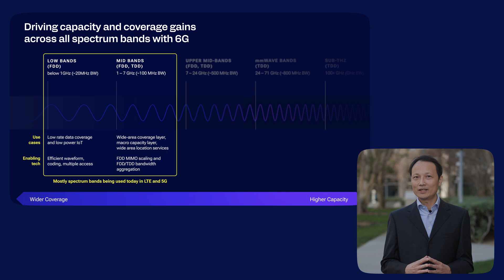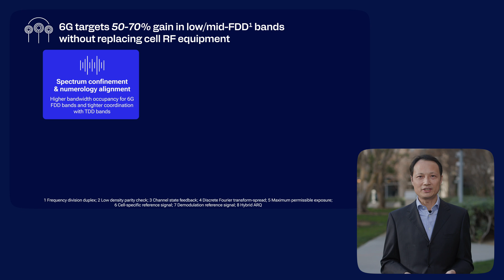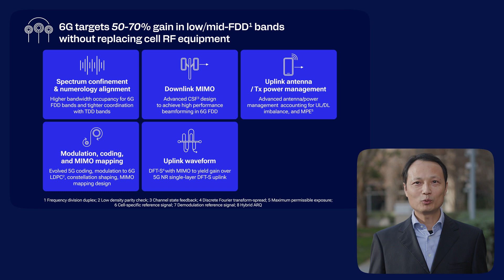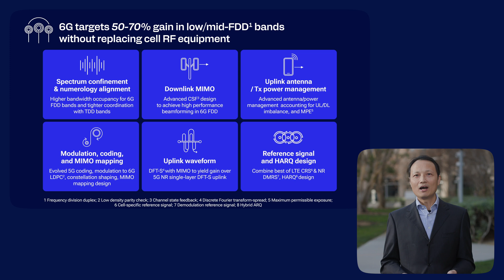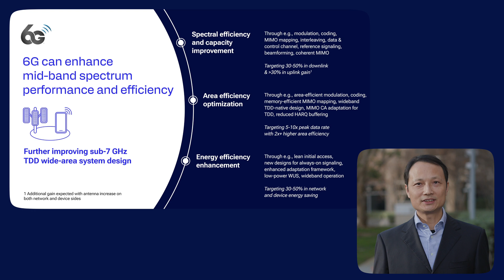Lower-band spectrum system design for 6G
Join us as we take a closer look at revamping the 6G system design for lower-band spectrum. Learn about Qualcomm's groundbreaking research is enhancing low and mid-band FDD frequencies and how these innovations can bring significant capacity and coverage improvements in existing coverage bands.